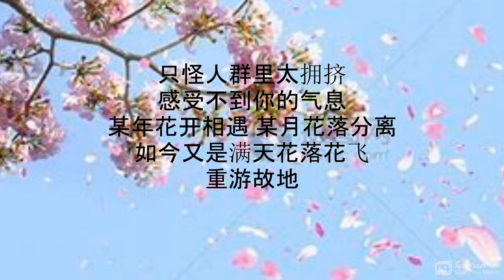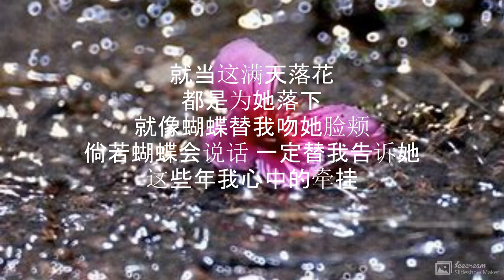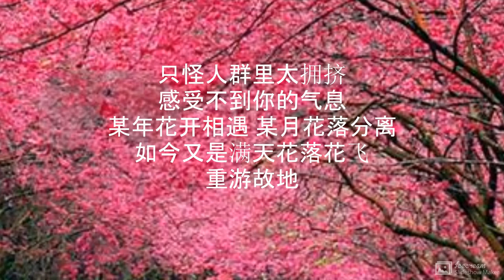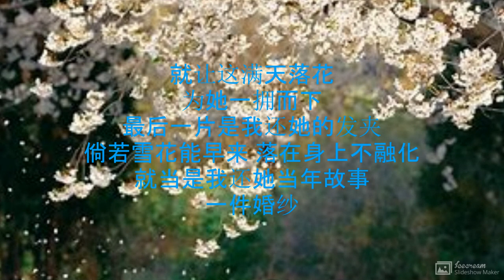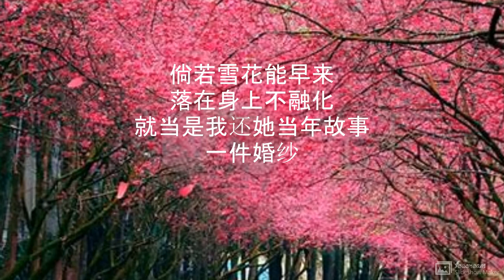落花满天, 演唱 : 韩小欠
落花满天

演唱  :  韩小欠
作词：子疯
作曲：子疯

又到了你的城市里
走过你走过的轨迹
吹你吹过的风 淋你淋过的雨
呼吸着空气中你的呼吸

只怪人群里太拥挤
感受不到你的气息
某年花开相遇 某月花落分离
如今又是满天花落花飞
重游故地

就当这满天落花
都是为她落下
就像蝴蝶替我吻她脸颊
倘若蝴蝶会说话 一定替我告诉她
这些年我心中的牵挂

就让这满天落花
为她一拥而下
最后一片是我还她的发夹
倘若雪花能早来 落在身上不融化
就当是我还她当年故事
一件婚纱

重游故地

就当这满天落花
都是为她落下

就让这满天落花
为她一拥而下
一件婚纱

就当这满天落花
都是为她落下

就让这满天落花
为她一拥而下
一件婚纱

倘若雪花能早来
落在身上不融化
一件婚纱